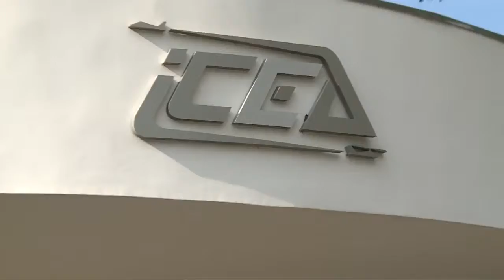RIO 2016 - FAB utiliza cenários virtuais para treinar defesa aérea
Militares do Exército, Marinha e Aeronáutica participam de treinamentos práticos onde são simulados e avaliados os processos de planejamento, coordenação, execução e controle do Sistema de Defesa Aeroespacial Brasileiro em cenários previamente estabelecidos para atuação durante os Jogos Olímpicos e Paraolímpicos Rio 2016. Desde a última segunda-feira (16/05) eles praticam exercícios simulados a partir de seis cenários criados virtualmente em 110 situações onde os militares envolvidos possam praticar e definir quais as estratégias que devem ser tomadas para garantir a defesa do espaço aéreo durante os eventos.

Crédito:  FAB